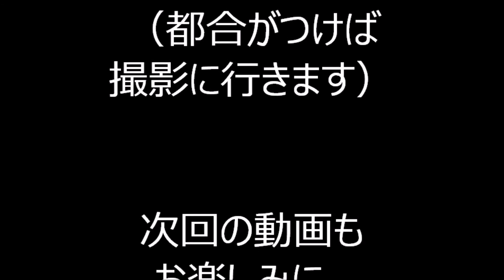赤坂音頭 2022年赤坂サカス盆踊り２６ 東京都港区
2022年9月29日・30日に、東京都港区にあります、赤坂サカス広場で行われた盆踊りの様子です。